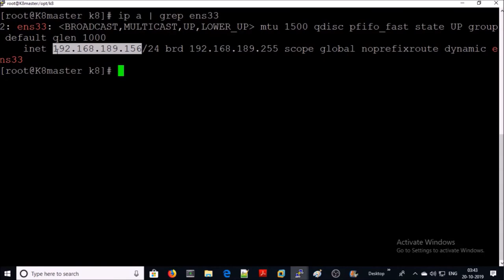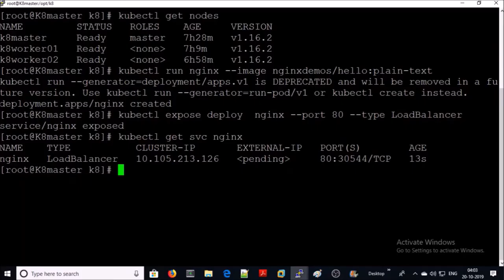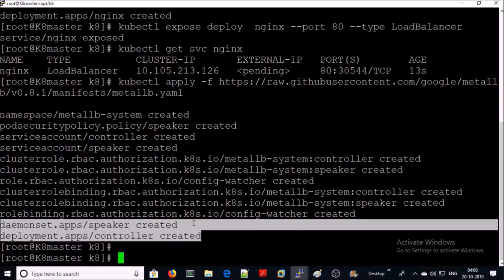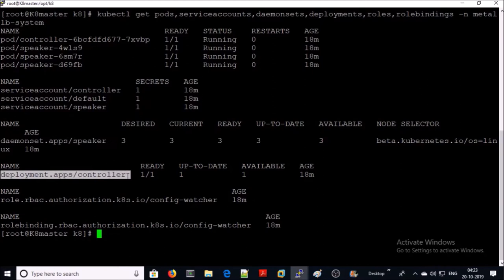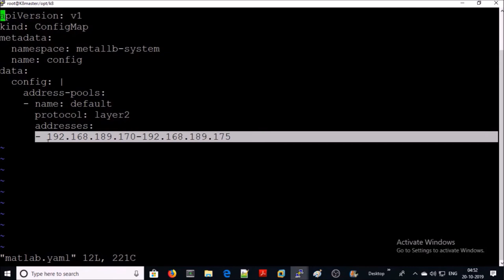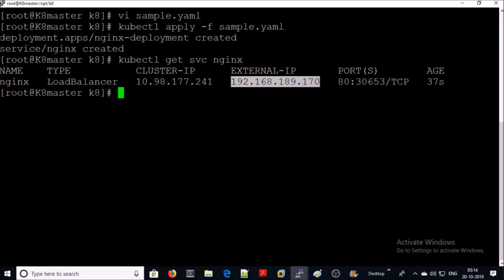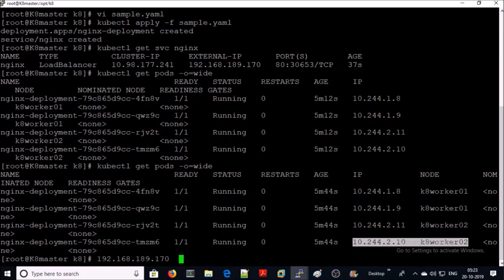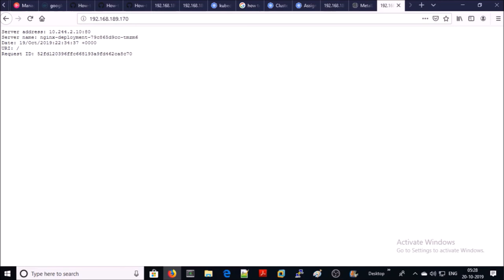How to create Load Balancer on Kubernetes Cluster - Metallb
Create/add/setup Metallb on kubernetes bare metal cluster environment.
Testing Nginx web-service on LB.
Bring down Woker01 node to test load balancing.